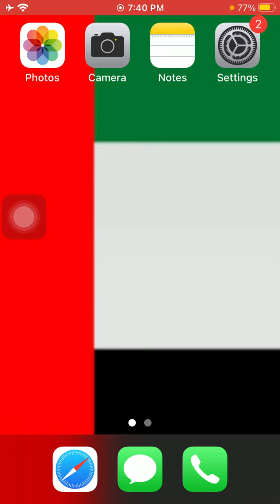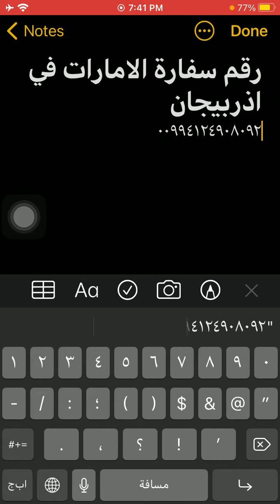رقم سفارة الامارات فى اذربيجان - Emirates